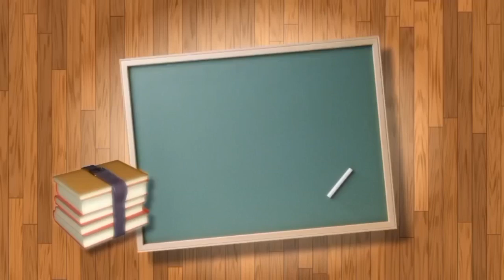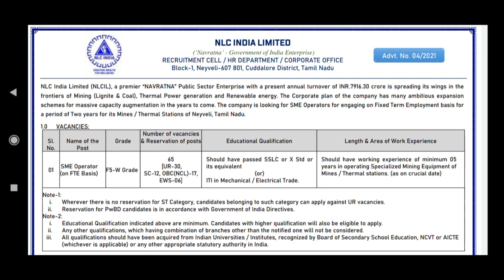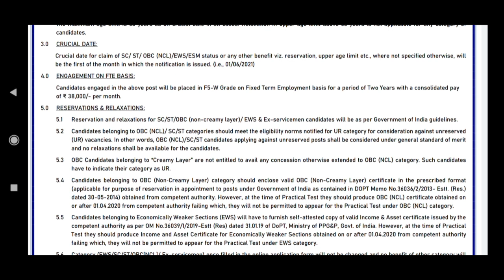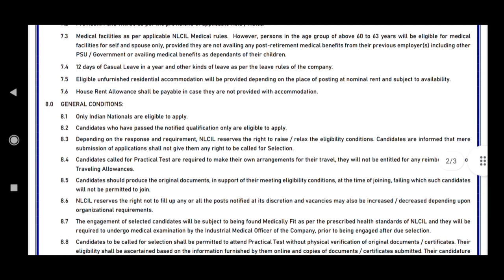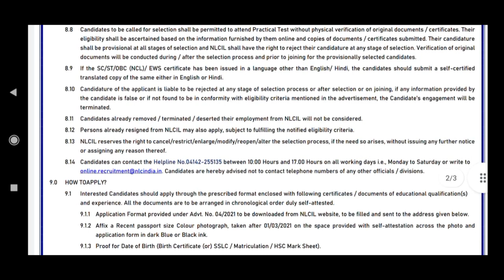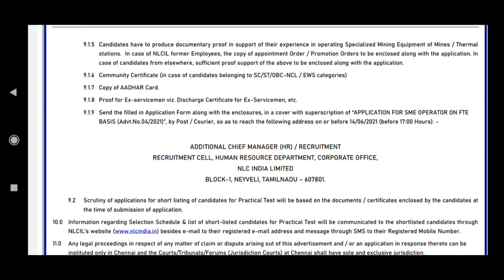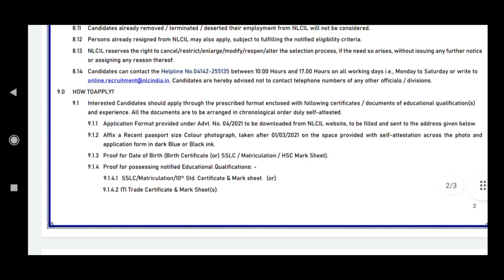NLC-நெய்வேலி பழுப்பு நிலக்கரி நிறுவனத்தில் வேலைவாய்ப்பு 2021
*For Payment:*

* UPI ID:*
lakshmi.poorani10-2@okaxis

Level 1: 30 Rs - Extra 5 Notes (Total 10)
Level 2: 60 Rs - Extra 15 Notes (Total 20)
Level 3: 90 Rs - Extra 20 Notes + Weekly Test (Total 25)